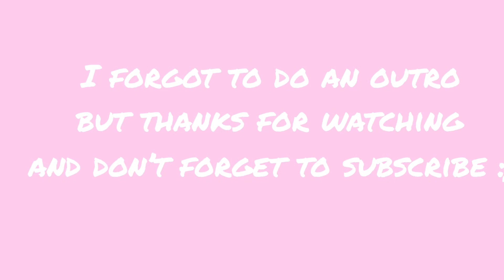RATE ME 1-10| PUBLIC INTERVIEW| DESTINY LANAY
Hello my loves! Thank you for checking out my  video, I hope you enjoyed!

Little disclaimer this was just for fun we didn’t take anything personal or too seriously so you shouldn’t either. :)

Also..
Comment♡ video ideas and things you guys want to see me do. I'm obviously new to this and love would to do stuff you guys like!